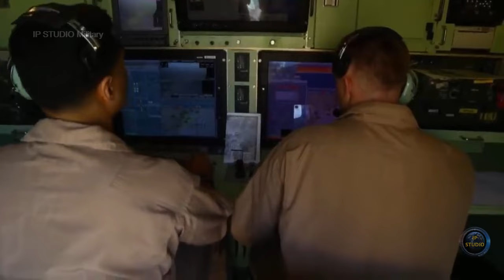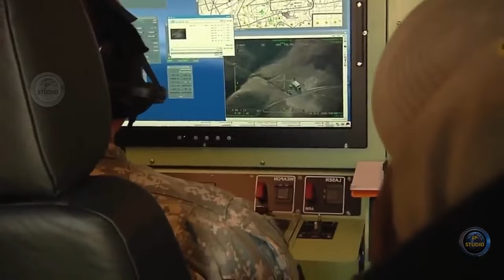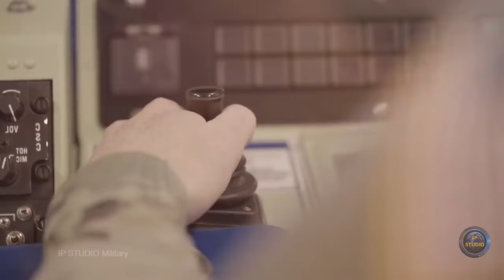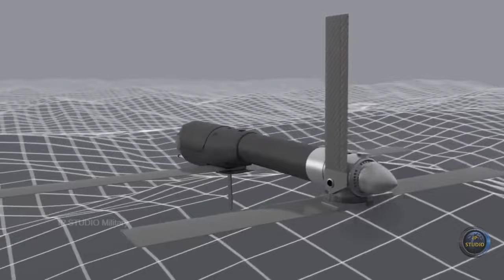Разоблачение: За что бойцы любят дроны-камикадзе Switchblade.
Наибольшим преимуществом обоих дронов является возможность зависать в воздухе и подыскивать лучший угол поражения. После поражения цели дроны уничтожают сами себя.